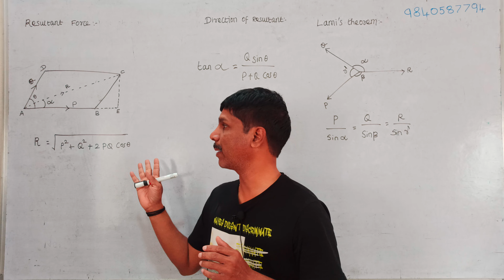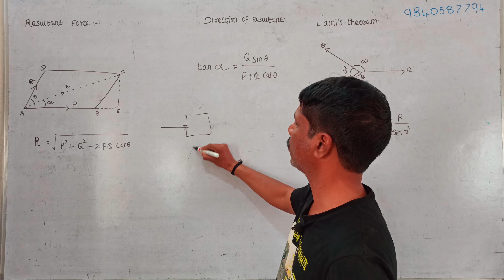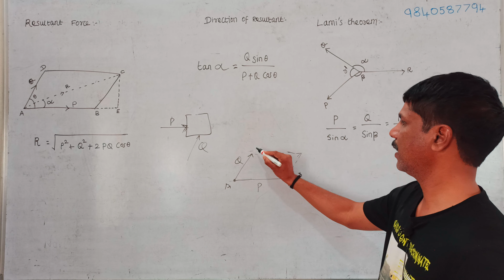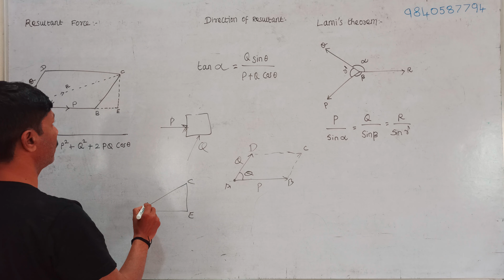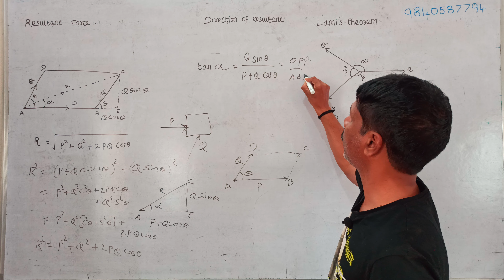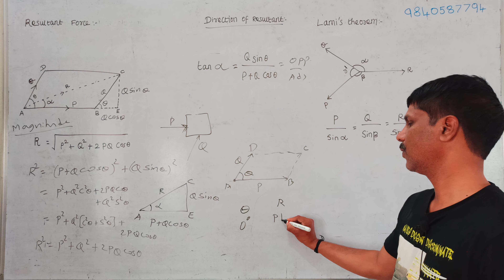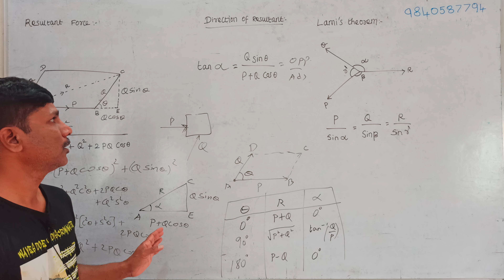EM 115 PARALLELOGRAM LAW OF FORCES || ENGINEERING MECHANICS LECTURE IN TAMIL